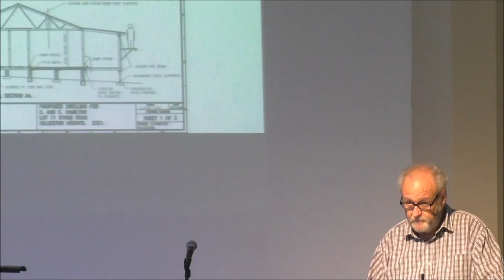Stuart Hamilton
Stuart Hamilton at Tea Gardens Baptist.